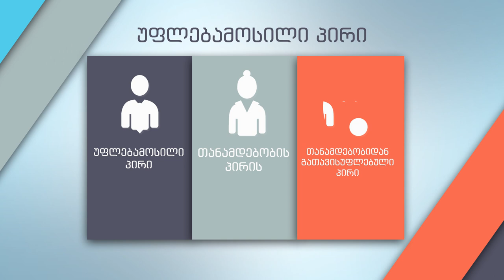რა შემთხვევაში ივსება ქონებრივი დეკლარაცია?